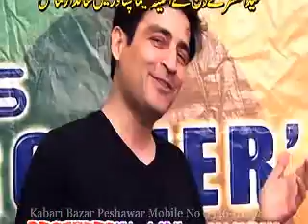Qurbani Hits 8